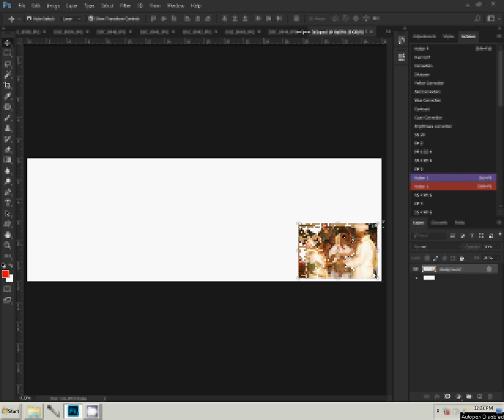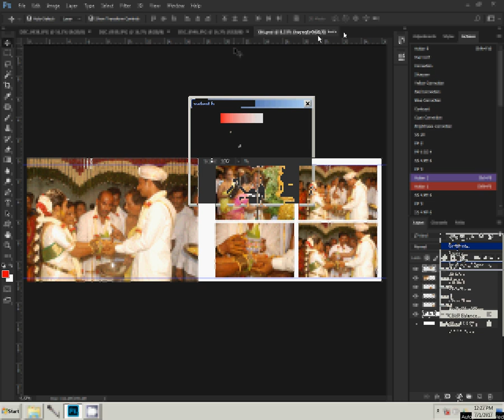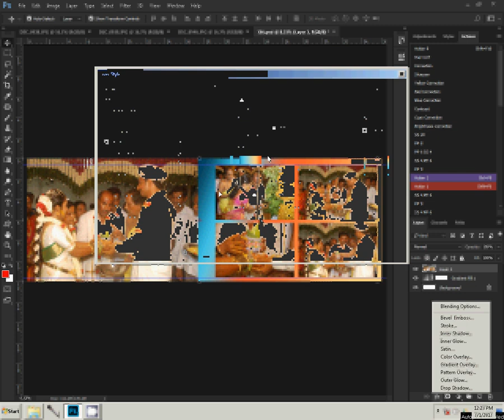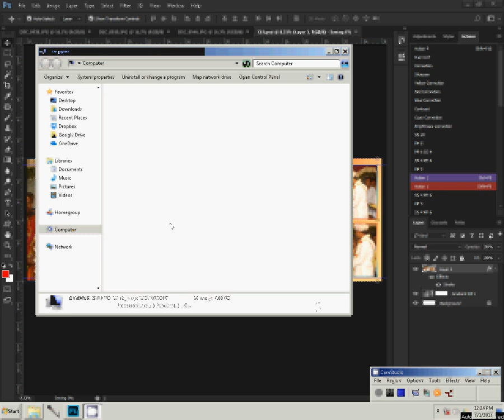Adobe Photoshop Tutorial WEDDING ALBUM DESIGN IS OUR SPECIALTY